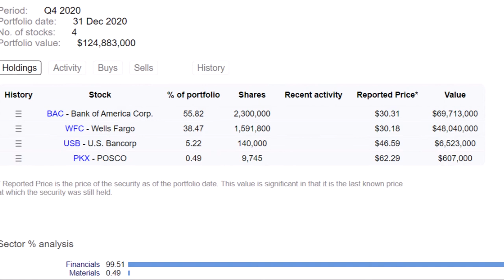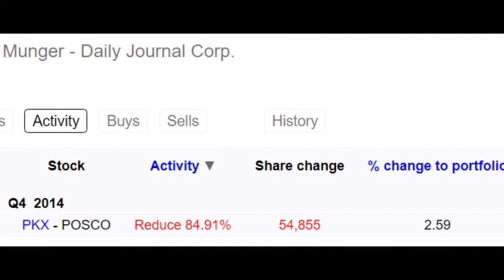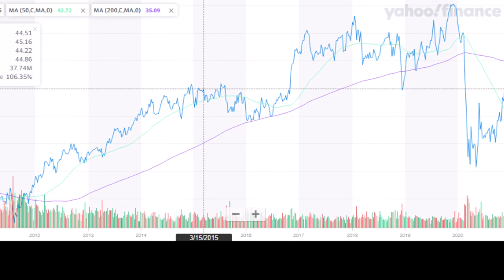Inside Charlie Munger's Stock Portfolio 2021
"Charles Thomas Munger (born January 1, 1924) is an American billionaire investor, businessman, former real estate attorney, architectural designer, and philanthropist. He is vice chairman of Berkshire Hathaway, the conglomerate controlled by Warren Buffett; Buffett has described Munger as his partner. Munger served as chairman of Wesco Financial Corporation from 1984 through 2011. He is also chairman of the Daily Journal Corporation, based in Los Angeles, California, and a director of Costco Wholesale Corporation." ~ Wikipedia 04/03/21